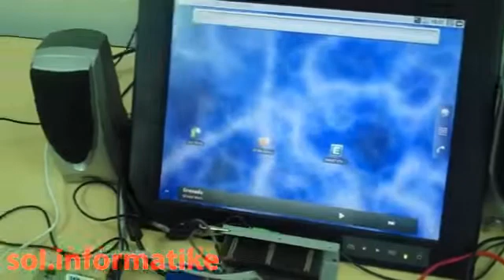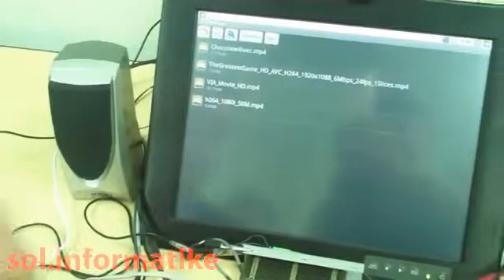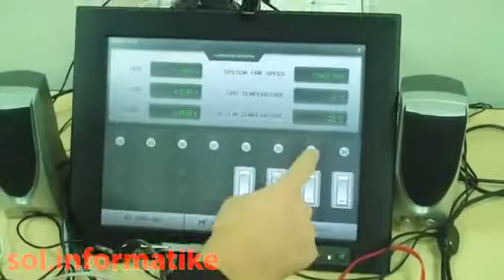VIA, la prima motherboard che supporta Android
Destinata ai dispositivi embedded, è stata creata per supportare al meglio il sistema operativo di Google.

VIA ha deciso di iniziare a produrre schede madri compatibili con Android, contando sul fatto che il sistema operativo di Google è abbastanza maturo per non doversi limitare a smartphone e tablet, e approdare quindi sul Pc.

La motherboard EITX-3002, dedicata ai dispositivi embedded è la prima, tra quelle prodotte da VIA, a supportare ufficialmente Android.

Insieme alla scheda madre VIA rilascia un toolkit che servirà a sviluppare dispositivi (come, per esempio, i "totem" informativi o i sistemi di computer per auto) che usano Android ma non necessariamente dispongono di un touchscreen.
La EITX-3002 (formato Em-ITX) utilizza un processore NANO X2 a 1,2 GHz oppure un Eden X2 a 1 GHz insieme al Media System Processor VX900H.

Info e Video presi dalla rete.